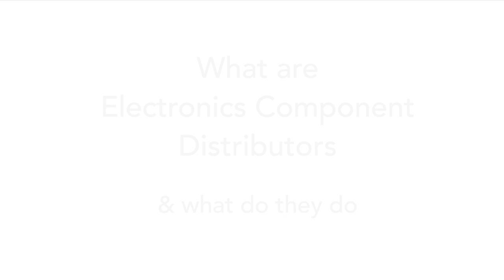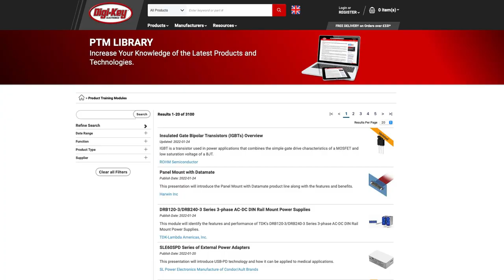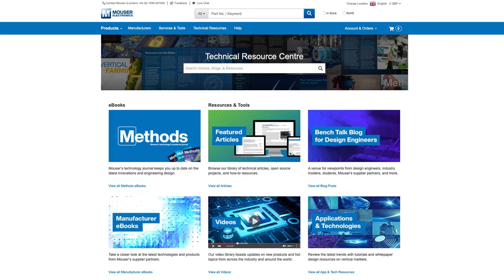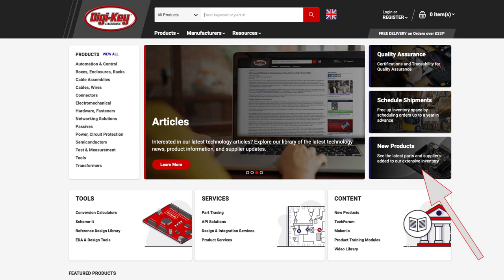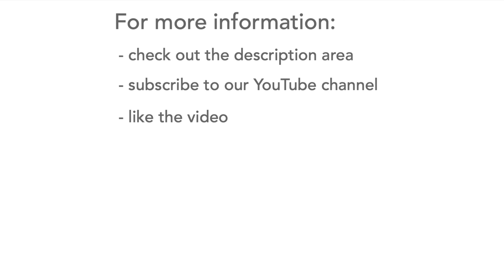Electronics Component Distributors: what are they, what do they do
Electronic components distributors are a key element in the supply chain for electronic equipment manufacturers. Discover what distributors are and what they do.

From obtaining the components very quickly for new electronic designs to providing the supply of electronic components in a scheduled fashion for large scale production, electronic components distributors fulfil the needs of virtually all companies in the electronics business these days.

These days, component manufacturers rarely deal with equipment manufacturers, preferring to route their sales via distributors who have the expertise to meet the needs of a large number of customers and electronic component suppliers.

By reducing the number of companies they deal with, electronic component manufacturers can better supply the needs of the industry as they are unlikely to be able to focus on all the needs of the large multitude of customers. Electronic component distributors who are set up for this can meet the needs of manufacturers, providing many capabilities that are needed to simplify and ease the manufacturing process.

By obtaining electronic components from a distributor, components from a variety of manufacturers an be obtained. Electronic component distributors are able to aggregate the needs of the different users. In this way they can place large orders with electronic component manufacturers, and having the scale of purchases, they can have more influence on the manufacturers.

Apart from scheduling components for large scale manufacturers and obtaining small quantities for electronic design laboratories, electronic component distributors provide many other functions. They enable designers to have new products - those distributors focussing on New Product Introduction, NPI will have up-to-date information and product from the manufacturers.

Franchised distributors will also give assurance that no counterfeit electronic components enter the supply chain - this very important for all equipment manufacturers, but especially for those supplying government organisations.

As such electronic component distributors provide an essential serve to the electronics industry, aggregating orders, scheduling deliveries and ensuring that electronic equipment designers and manufacturers can obtain the equipment when they want and in the quantities they want and minimising the effects of component shortages as much as is possible.

And please don't forget to "like" the video